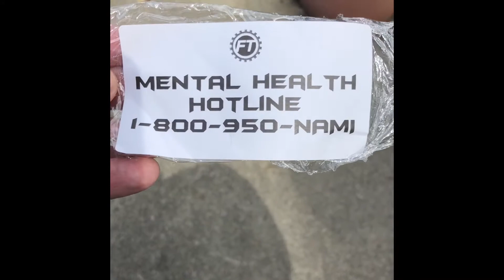7 Lb. Monster Spinner From "Full Throttle Originals" WOWSA!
This "Full Throttle Originals" monster spinner is a whopping 7 lbs. of aluminum awesomeness.  It's the largest spinner I've ever owned and it's a beauty.  Check out the video.  Even comes with a mental health helpline note!  Use it for weight lifting.  Use it for spinning.  My God...Just look at it.  Don't walk to your PC to get one...RUN!  This monster is awesome!!